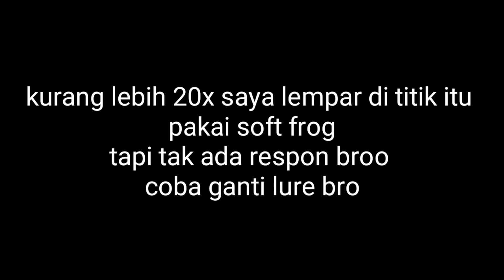Sensasi casting sambil nyobok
Seru juga bro casting sambil nyobok hehehe